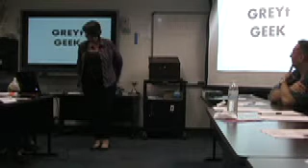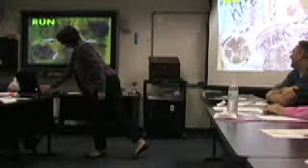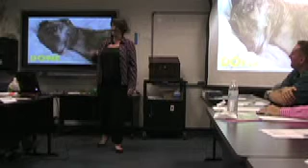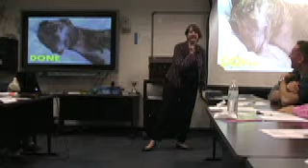GreyT Geeks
Julette Ferguson took second place in the club contest for her humorous tribute to Great Danes.